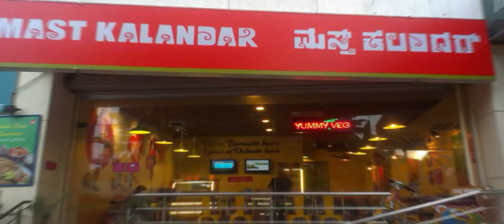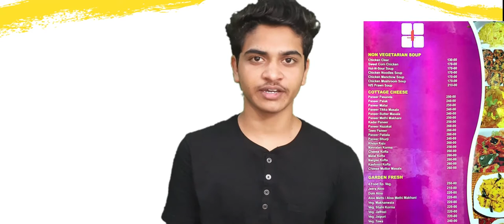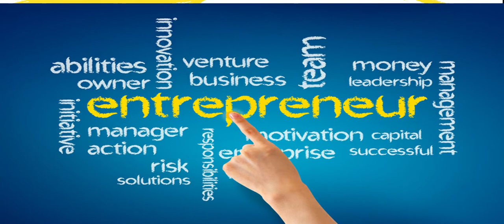What is Cloud kitchen and How it work|Business model of Cloud Kitchen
Cloud Kitchen Food tech concept overcoming these days.Cloud Kitchen is also known as Ghost kitchen,Virtual kitchen,Dark kitchen etc.For setup cloud kitchen business we require less capital as compare to restaurant. Swiggy Zomato has also started cloud kitchen business.

Topic Covered

1. What is cloud kitchen
2. Business model of cloud kitchen
3. Why cloud kitchen is being popular in India
4. How cloud kitchen work
5. what is different between cloud kitchen and restaurant
6. Cloud kitchen in India
7. Swiggy Zomato opening cloud kitchen
8. Rebel foods
9. Faasos foods
10. cloud kitchen concept

Note : This Video is based on internet Research And Analysis, it may not be 100% accurate.